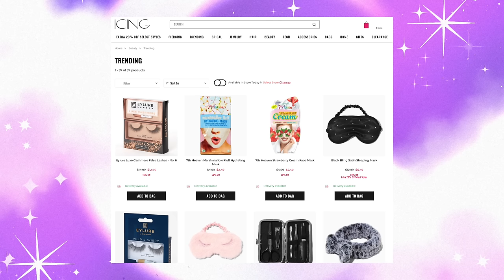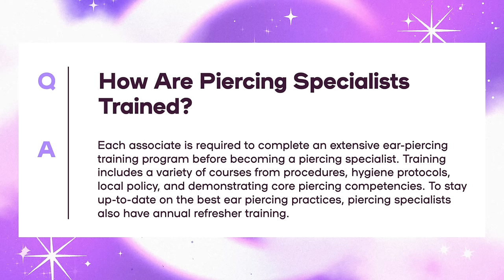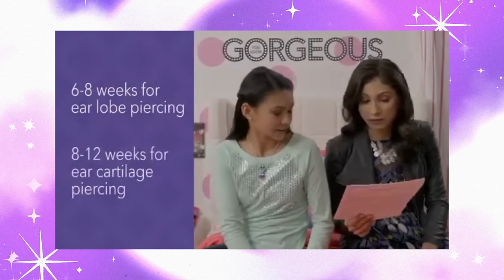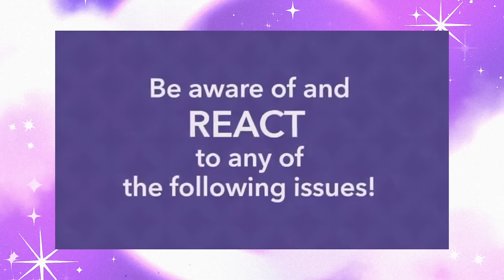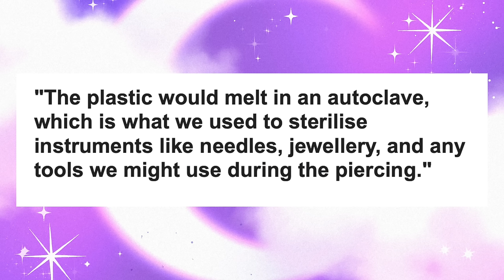Claire’s Contaminated Makeup and infectious ear piercing | Claire’s Beauty Fails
Hello everyone! Let's discuss Claire's Accessories! The beauty side, including their ear piercing and makeup!